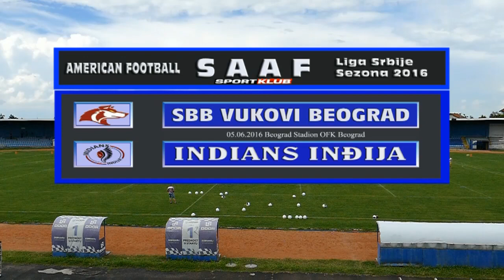SBB Vukovi - Indians Inđija 35-0/SAAF Jun 2016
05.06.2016 Beograd stadion OFK Beograd
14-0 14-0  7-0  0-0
Video by Dragan Zabunović

SBB VUKOVI BEOGRAD
American Football in Serbia